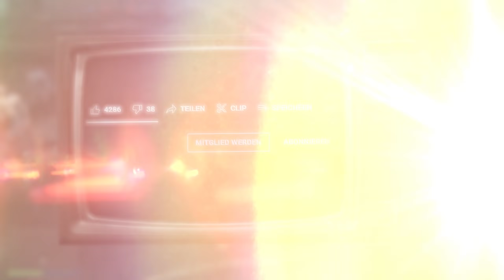Das ENDE der WELT werde ich überleben...?😱 (Tsunami & Meteoriten Einschlag) in GTA 5 RP!